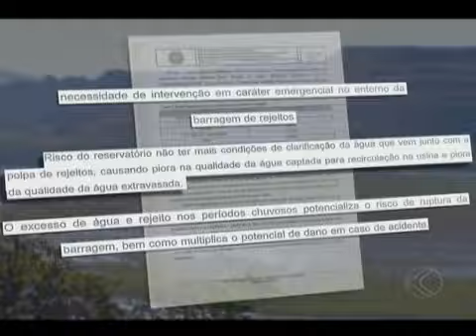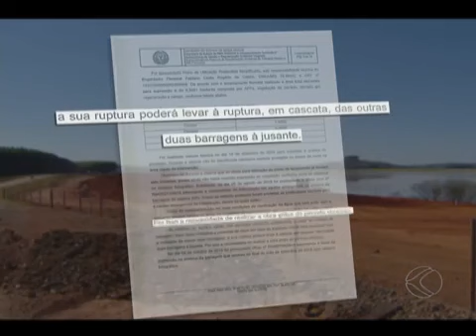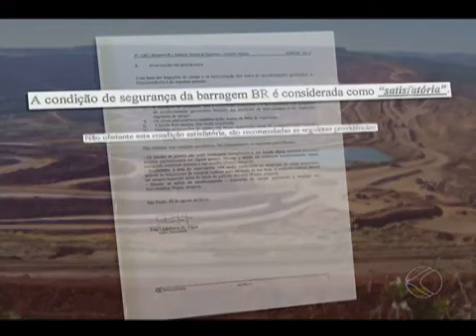Moradores temem rompimento de barragem em Tapira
Tapira-MG